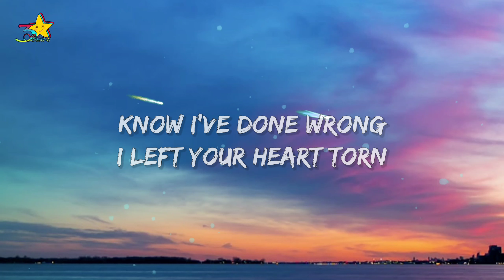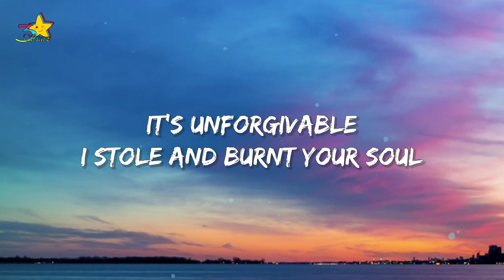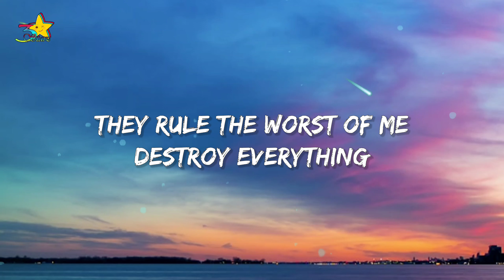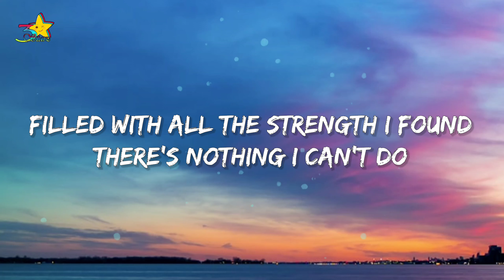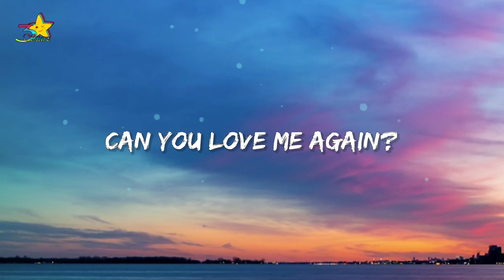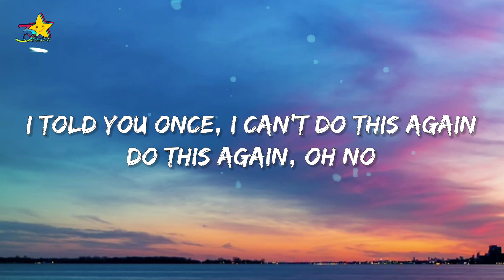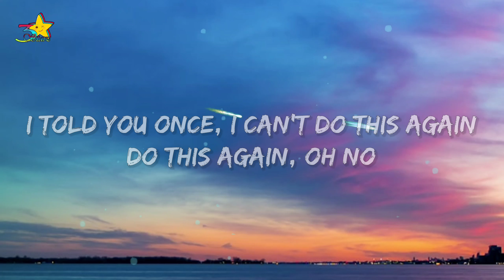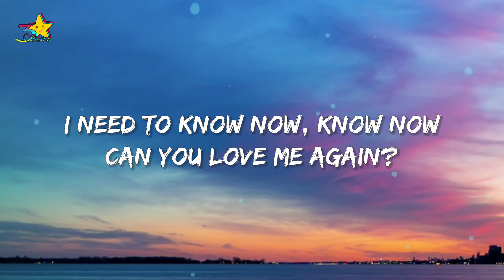John Newman - Love Me Again (Lyrics)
Lyrics:
John Newman

Filled with all the strength I've found

I told you once I can't do this again, do this again, oh, no

[Chorus:]
Oh, oh (can you love me again?)